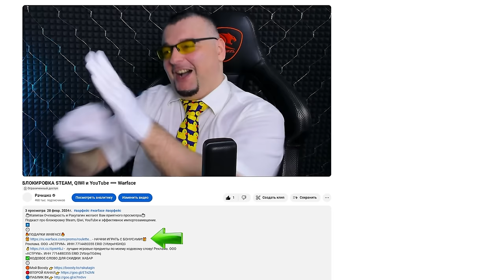ХУДШЕЕ ОБНОВЛЕНИЕ Warface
Обзор худшего обновления за всю историю Warface.